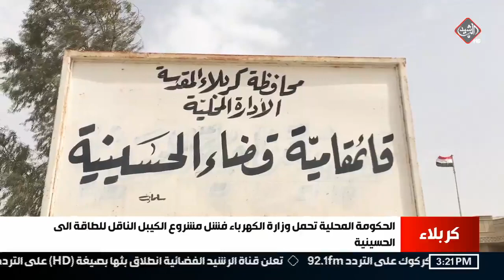فشل مشروع الكيبل الناقل للطاقة في الحسينية بعد اقل من ساعة على تشغيله